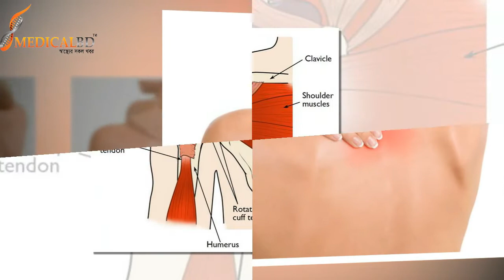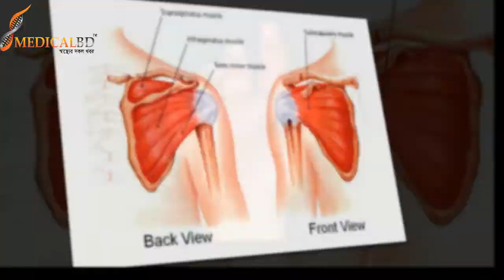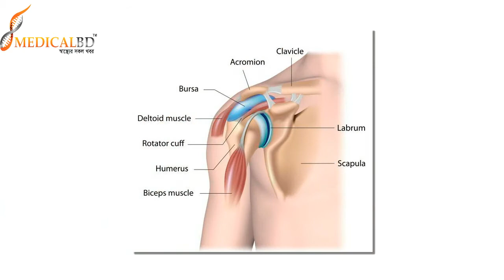কাঁধের অনম্যতা কি জেনে নিন। চিকিৎসা ও সমাধান দেখুন। What is the shoulder Pain, Treatment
মস্তিস্কের পক্ষাঘাতের ফলে যে সকল সমস্যাগুলো দেখা দিতে পারে।
Problems that may arise due to brain paralysis, brain paralysis, brain paralysis attack, brain paralysis treatment, brain paralysis symptoms, brain paralysis treatment in hindi, brain paralysis treatment in india, brain stroke paralysis treatment, paralysis brain hemorrhage ,paralysis treatment physiotherapy, advance physiotherapy, Paralysis is loss of muscle function for one or more muscles. Paralysis can be accompanied by a loss of feeling (sensory loss) in the affected area if there is sensory damage as well as motor..Paralysis is most often caused by damage in the nervous system, especially the spinal cord. Other major causes are stroke, trauma with nerve injury, poliomyelitis, cerebral palsy, peripheral neuropathy, Parkinson's disease, ALS, botulism, spina bifida, multiple sclerosis, and Guillain-Barré syndrome.